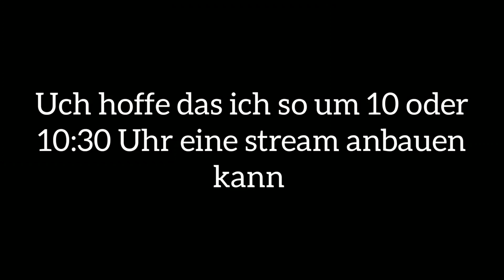Kleine info Video